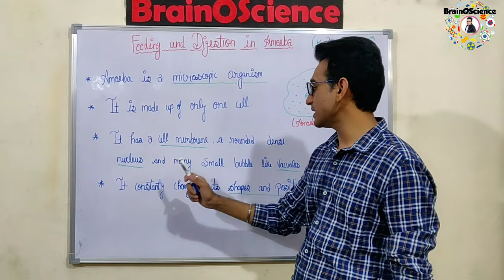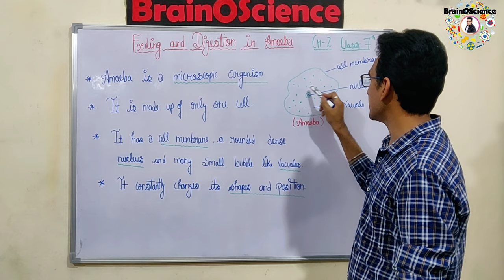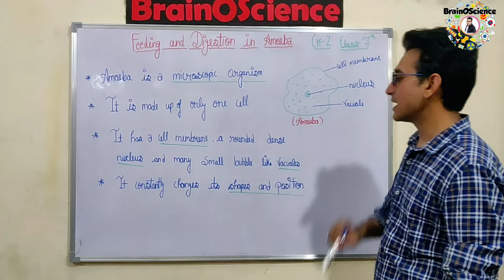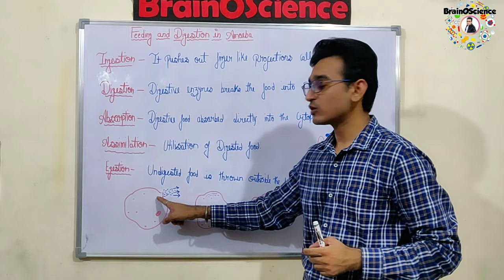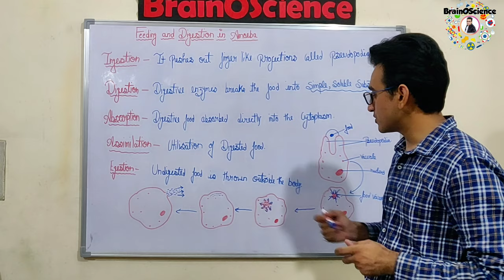Feeding and Digestion in Amoeba | Nutrition in Amoeba | Nutrition in Animals Class-7th NCERT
Feeding and Digestion in Amoeba | Nutrition in Amoeba | Nutrition in Animals Class-7th NCERT :- In this we will learn about the Digestion in Amoeba  , Different steps in the process of Digestion in Amoeba. The aspirants are advised to watch the entire video lecture for a better understanding.

1. Introduction of Amoeba
2. Digestion in Amoeba
a- Ingestion
b- Digestion
c- Absorption
d- Assimilation
e- Egestion